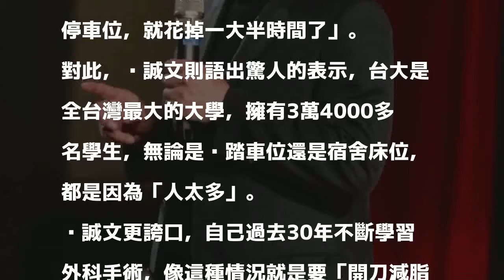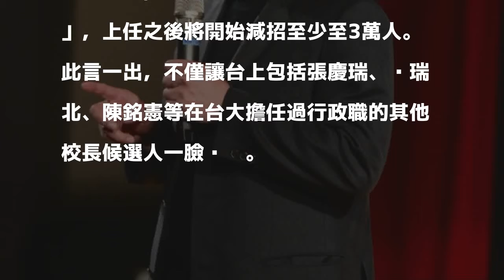台大腳踏車位不足 校長候選人吳誠文：人太多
〔即時新聞／綜合報導〕台灣大學昨（19）日晚間邀集校長候選人舉行「校長給問嗎？」座談會，有學生提問常面臨找不到腳踏車位的狀況，對此，清大前校長吳誠文語出驚人地表示「台大問題出在人太多，至少要減到3萬人」，引起現場一片譁然。